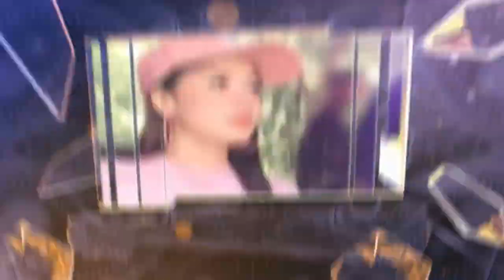LIVE ORGAN DANGDUT " ROS NADA " ENTERTAINMENT//DUSUN 3 -DS.PANGENAN KEC. PANGENAN - CIREBON